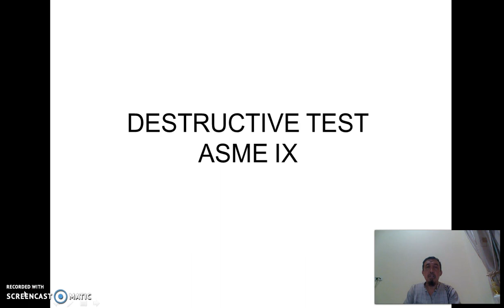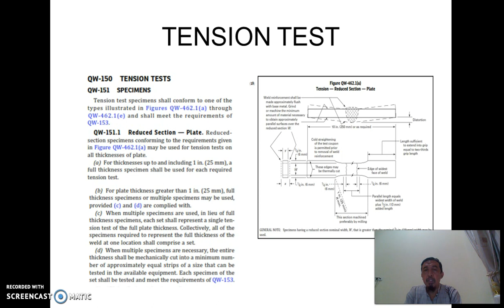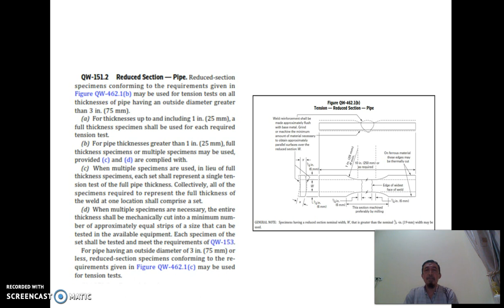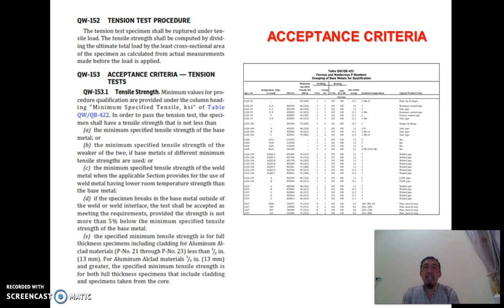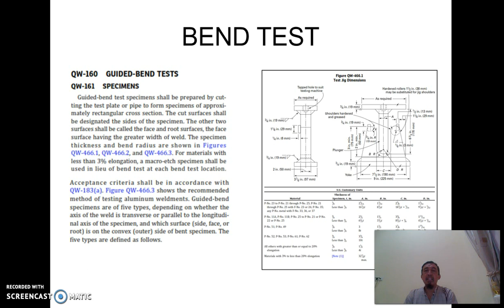DT ASME 1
Procedure qualification dan performance qualification sesuai ASME IX, dengan destructive test.